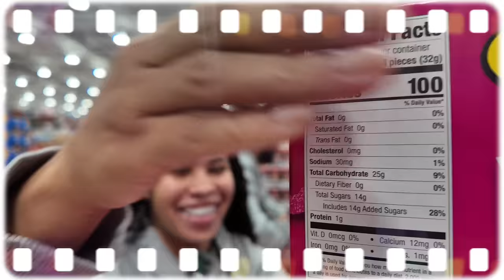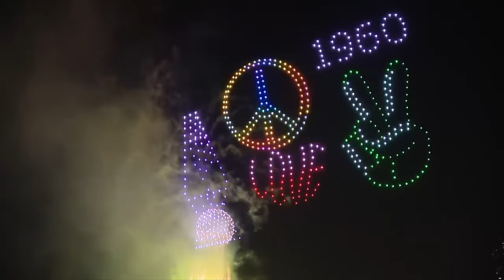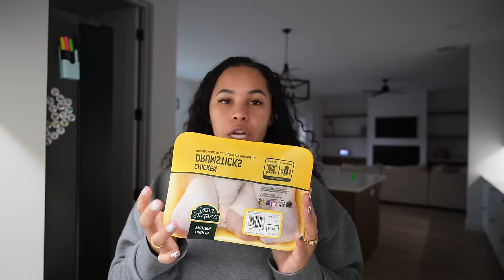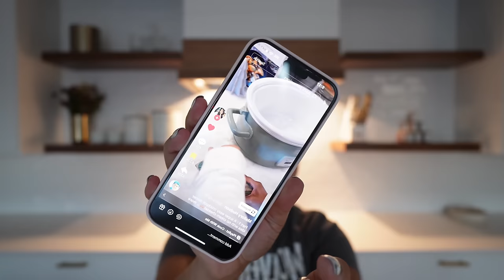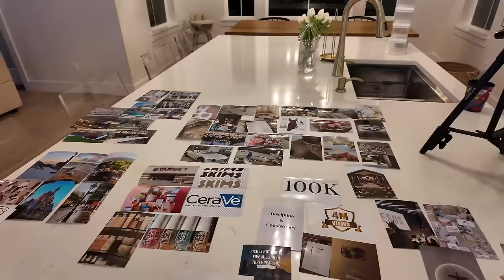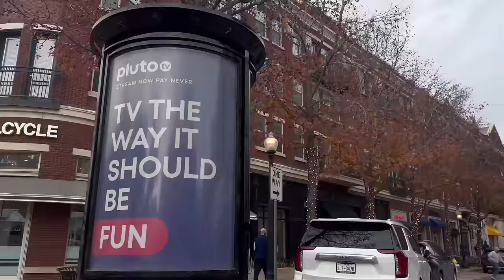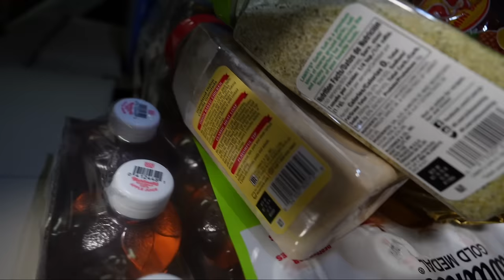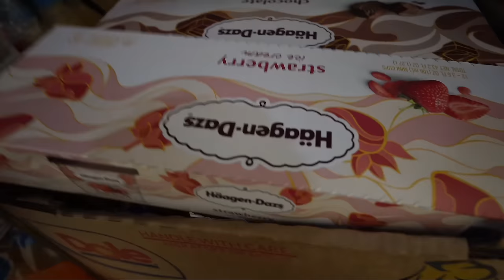Weekly vlog! new year new me + prayer board ideas + January aesthetic + shopping & clothing haul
POV: you are a 24yr old mom of three boys trying to navigate, motherhood, adulating in your mid 20's, friendships, relationships, entrepreneurship and this is what a week in your life looks like.
Shown in the video purchased from AMAZON